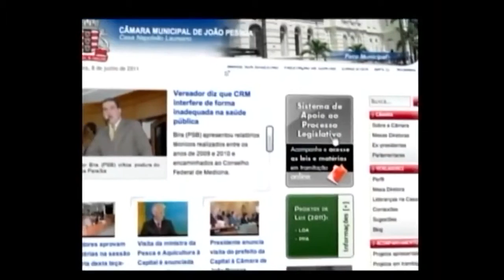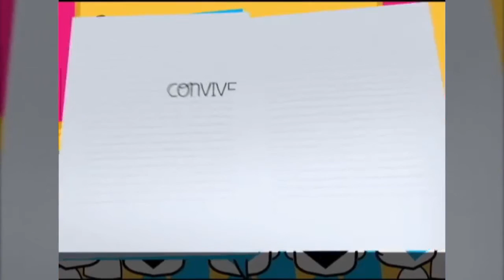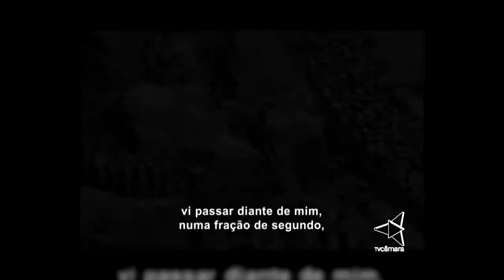Câmara Aberta = Conheça Renato Félix, Jornalista 15 04 15